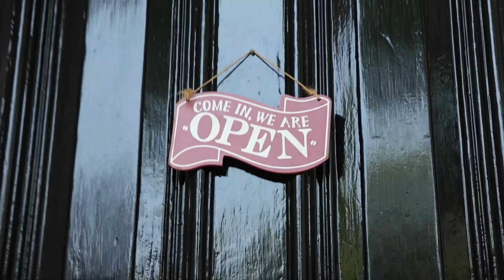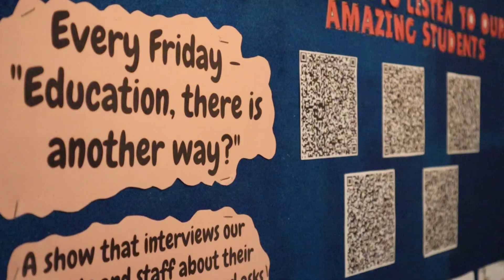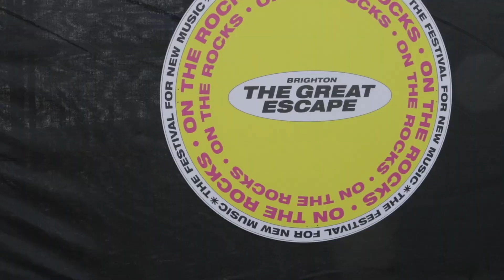SupaJam Brighton Promo 2025/26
Welcome to our brand new Brighton promo for 2024.

Brighton is SupaJam's newest base and features all of our amazing features including 32 track recording studio, Podcast studio, Logic Pro suite and top of the range photographic studio.

SupaJam is a specialist college that takes on those that have fallen out of formal education. We cater for both Special educational Needs and non SEN needs. Over 80% of our students have got an EHCP.

Videography / Production / Editing - Count To Six Productions